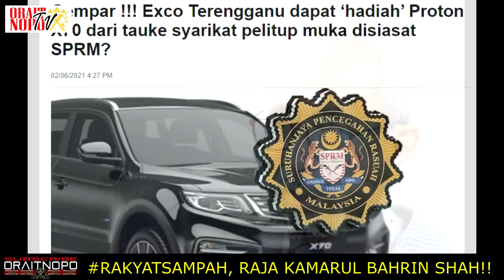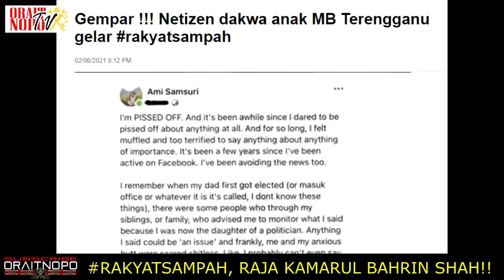PANAS! RAKYATSAMPAH, RAJA KAMARUL BAHRIN SHAH!!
Kerajaan dilanda krisis keyakinan rakyat!! Ini ka namanya kerajaan Melayu Islam!!??